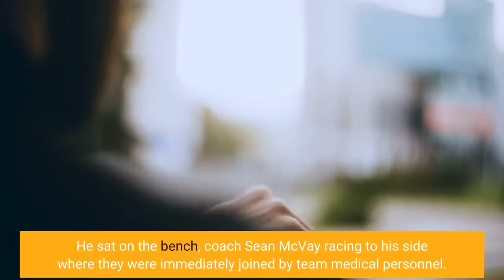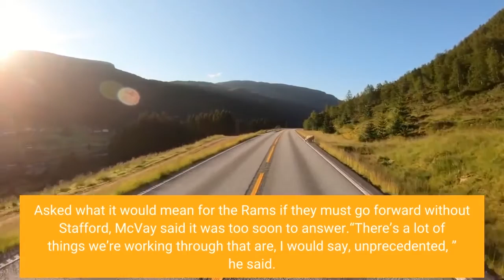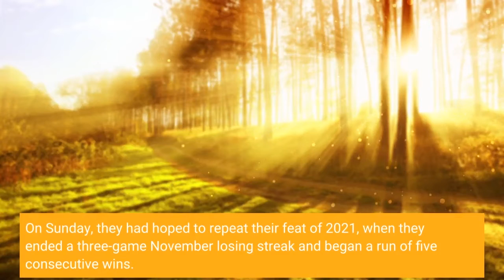Another Matthew Stafford concussion as Rams fall to Saints for fourth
It qualified as another unwelcome milepost in a seemingly lost season, another symbolic sign that if the defending Super Bowl champion Rams are not done they are inching ever closer. Midway through the third quarter of Sunday’s 27-20 defeat by the New Orleans Saints, Rams quarterback Matthew Stafford walked tentatively to the sideline after he was sacked. He sat on the bench, coach Sean McVay racing to his side where they were immediately joined by team medical personnel. And then Stafford, who had come out of concussion protocol Friday, slowly got up and walked as the Rams’ trainer ominously raised the blue injury tent. It might as well have been a white flag. The loss at the Superdome dropped the Rams’ record to 3-7 and put them on the brink of elimination from playoff contention. With the 34-year-old Stafford being evaluated for a concussion for the second time in three weeks, it seems unlikely that the Rams will risk his health and play him next Sunday against the powerful Kansas City Chiefs. And, perhaps, the rest of the season.“We have to make a smart decision for Matthew, ” McVay said. Asked what it would mean for the Rams if they must go forward without Stafford, McVay said it was too soon to answer.“There’s a lot of things we’re working through that are, I would say, unprecedented, ” he said. Here’s one: This is the first time in McVay’s six seasons that the Rams have lost four games in a row. So the Rams are in uncharted territory. On Sunday, they had hoped to repeat their feat of 2021, when they ended a three-game November losing streak and began a run of five consecutive wins. The Rams backed into the NFC West title and then won three playoff games before defeating the Cincinnati Bengals in Super Bowl LVI. The chance for a similar scenario, however ill-founded, remained alive after Stafford connected with Tutu Atwell for a 62-yard touchdown and then found Allen Robinson for a short touchdown pass just before halftime for a 14-10 lead. Stafford displayed no ill effects from having sat out last week’s defeat by the Arizona Cardinals because he was in concussion protocol. He even scrambled to the middle of the field on a third down, absorbing upper-body contact as he slid to the turf. But on the Rams’ first second-half series, Stafford took a sack that ended his day. He completed 11 of 18 passes for 159 yards and two touchdowns before he gave way to Bryce Perkins. Perkins led two field-goal drives, but that was not enough as Saints quarterback Andy Dalton and hybrid-extraordinaire Taysom Hill picked apart the defense for 17 second-half points. Now the Rams’ losing streak has a strong possibility of growing with a road trip to play the Chiefs and a game against the NFC-leading Seattle Seahawks coming next. The Rams will be without star receiver Cooper Kupp, who is recovering from ankle surgery. With left tackle Ty Nsekhe suffering an ankle injury Sunday, they will start a different offensive line combination for the 11th time in 11 games.